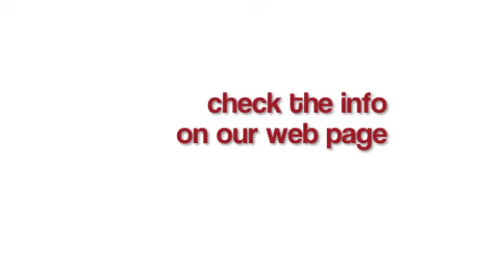Alumni reception after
Past September U.S. Ambassador to Moldova Asif Chaudhry and Mrs. Charla Chaudhry  hosted a reception in honor of the newly returned participants of the U.S. Government Exchange Programs. Alumni had a great opportunity to share their impressions with each other, but also in front of the camera. Here is what they've told us.